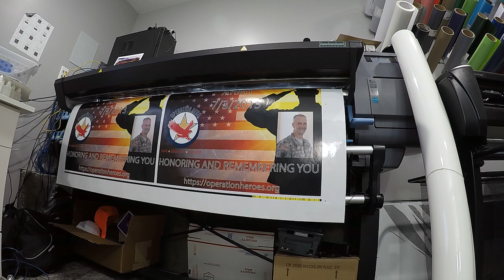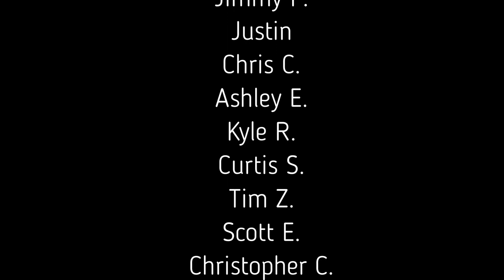Printing high margin wedding announcements - vlog 291 - Print Shop Updates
Happy Wednesday print fam. I lied to you. I didn't print the envelopes first, I printed some postcards. I now have to wait for the fuser to cool so we can swap out the envelope fuser on the Konica. It's the first time I printed a7 envelopes on the Konica and it worked great. I'm so glad that I didn't have to use my little desktop printer to print them. We finished up a few yard and real estate rider signs. We held off on the transfers, so come back tomorrow.

Chapters
00:00 Happy Wednesday
02:48 HP Latex 315 printing
03:37 Bob hates me
04:15 Keencut and signs
06:26 Mailing Wedding Announcements
09:45 Printing envelopes on the Konica
10:30 Recap
11:43 Questions?
12:00 Want more of me?